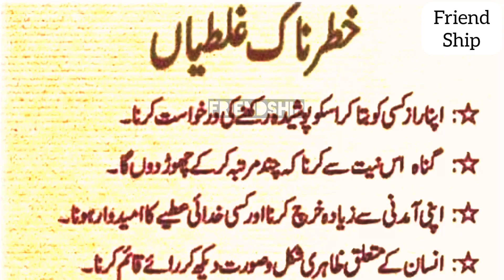Zindagi Ki 8 Khaternak Galtiyan || 8 Big Mistakes in Life || Life Changing Qoutes || Friendship